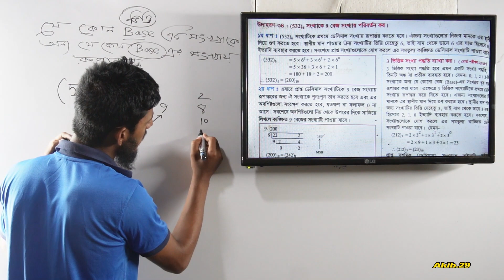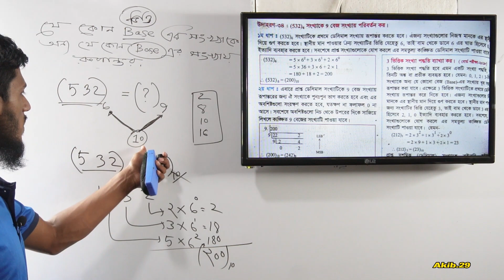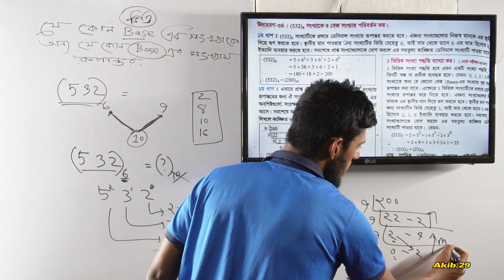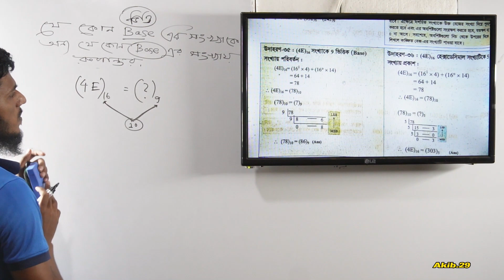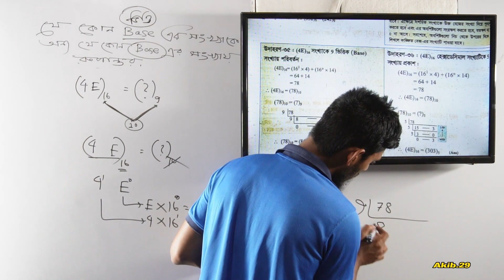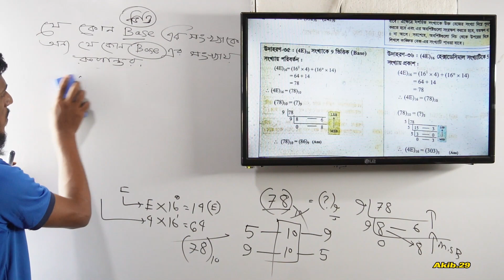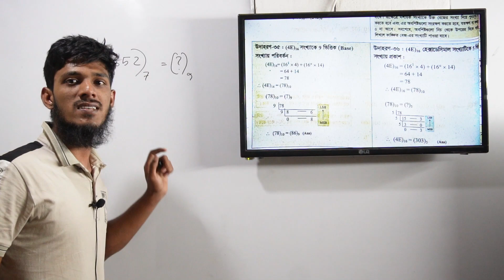১৪.যে কোনো বেজ (Base)এর সংখ্যাকে অন্য যে কোনো বেজ(Base) এর সংখ্যায় রূপান্তর।। Akib's HSC Academy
১৪.যে কোনো বেজ (Base)এর সংখ্যাকে অন্য যে কোনো বেজ(Base) এর সংখ্যায় রূপান্তর।। সংখ্যা পদ্ধতি।Akib.29#hsc bangladesh education ict chapter3 binaryহেক্সাডেসিমাল থেকে অক্টাল সংখ্যায় রূপান্তর।। Hexadecimal to Octal Convert||ict chapter 5|| Akib's HSC Academy
বাইনারি থেকে হেক্সাডেসিমাল সংখ্যায় রূপান্তর|Binary to Hexadecimal convert| HSCict chapter 5|Akib's HSC Academy
ডেসিমাল সংখ্যা থেকে হেক্সাডেসিমাল রূপান্তর।। Decimal to Binary Convert | HSC ICT chapter 5|| Akib's HSC Academy
হেক্সাডেসিমেল সংখ্যাকে দশমিক সংখ্যায় রূপান্তর।। Hexadecimal to Decimal Convert || chapter 5|Akib's HSC Academy
বাইনারি থেকে অক্টাল সংখ্যা পদ্ধতির রূপান্তর।। Binary to Octal Convert ||chapter 3.1|| Akib's HSC Academy
অক্টাল থেকে দশমিক সংখ্যায় রূপান্তর।।Octal to Decimal Convert|| chapter 3.1|| Akib's HSC Academy
বাইনারি থেকে ডেসিমেল সংখ্যা পদ্ধতিতে রূপান্তর || Binary to Decimal || HSC ict chapter 3.1 || Akib.29১.সংখ্যা পদ্ধতির প্রাথমিক ধারণা Basic Concept of Number System HSC Ict Chapter 3 Akib's HSC Academy
সংখ্যা পদ্ধতির প্রাথমিক ধারণা || Basic Concept of Number System || HSC Ict Chapter 3.1 ||
✔️ Instructor: আকিব স্যার

✔️ আমাদের অফিসিয়াল ইউটিউব চ্যানেল এর লিংক ✔️ পেইজ এ যোগ দাও। পেইজ এর লিংক
ডেসিমাল  থেকে অক্টাল সংখ্যা পদ্ধতিতে রূপান্তর।। Decimal to Octal Convert|| Chapter 3.1|| Akib's HSC Academy